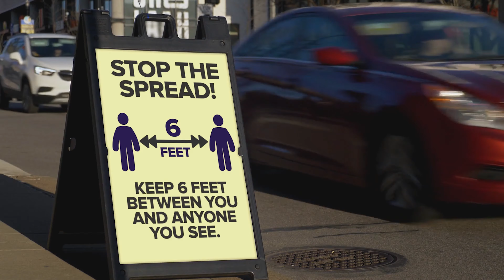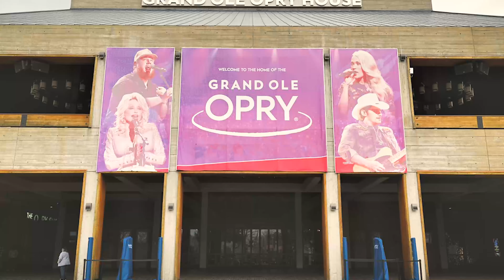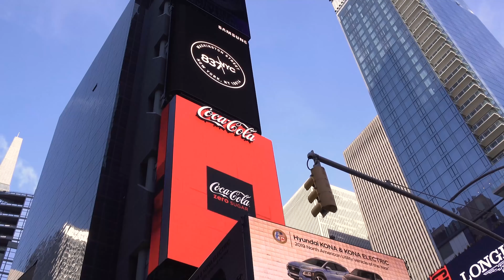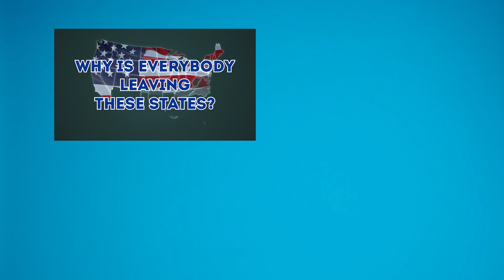Why is everyone MOVING TO THESE 10 STATES? Is #7 real?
Why is everyone moving to these states now?  After 2020 and remote work became a thing, people have been moving all over the country, but which states are they choosing to move to the most?  In this video we'll go to the top 10 destination states that people are moving to and some of the reasons why they are so popular.

👀 WATCH this video NEXT:
10 States everyone is LEAVING in 2023. The EXODUS begins?

Looking to move, either around the corner or across the country?🚚 🏡
Me and my team of real estate agents and Realtor©️ partners across the country would love to help you find your perfect home and make your relocation easy and stress free.
Let's discuss your situation.

Anthony Candella, JD - BS.146160
Keller Williams Realty The Marketplace - The Candella Group